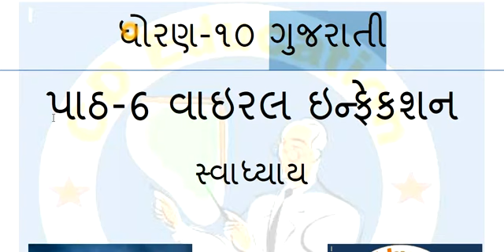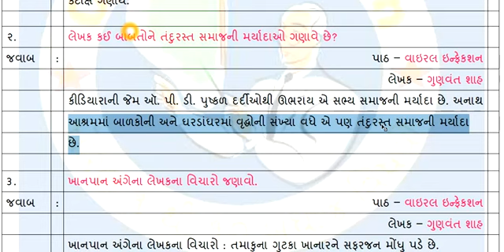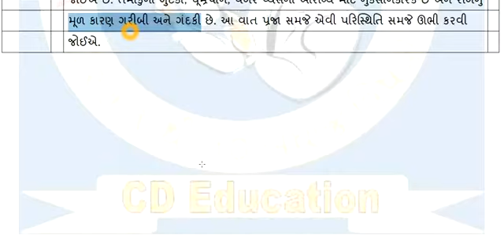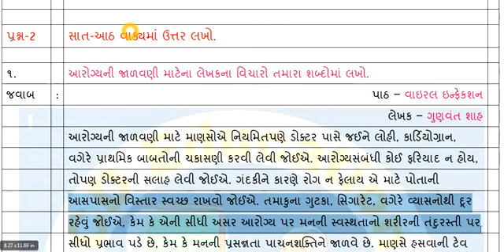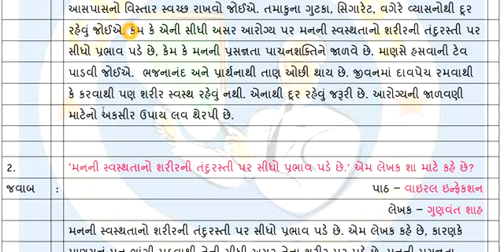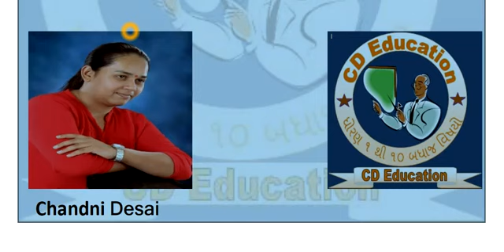પાઠ-6 વાઇરલ ઇન્ફેકશન (સ્વાધ્યાય) || ધોરણ-10 || ગુજરાતી || CD Education || Chandni Desai